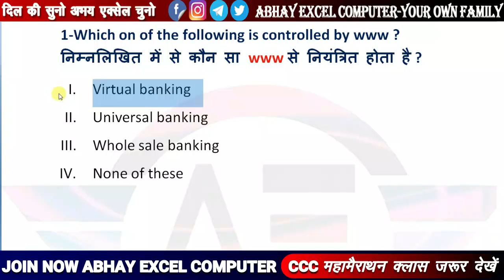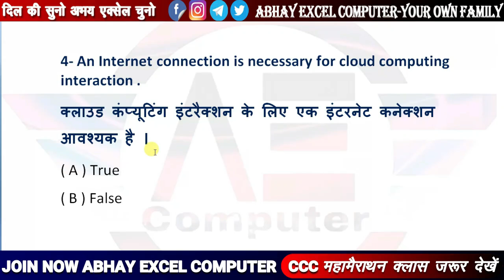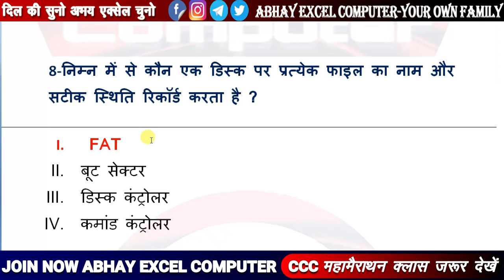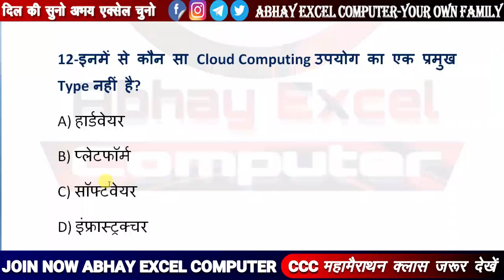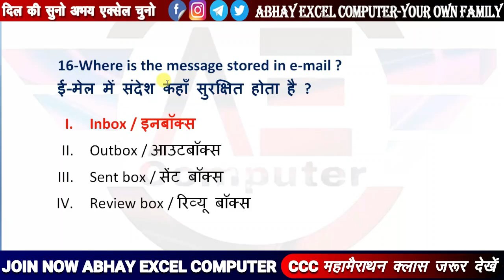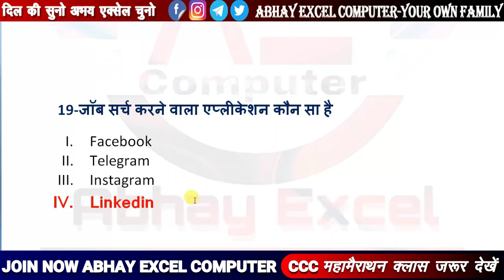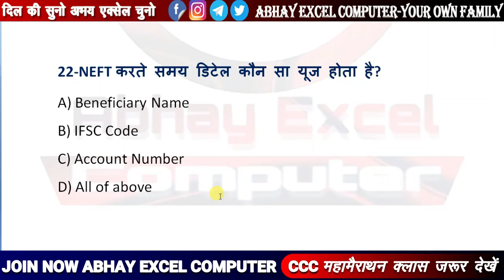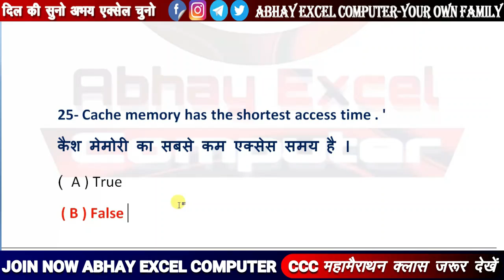5 april CCC के लिए अतिमहत्वपूर्ण प्रश्न |5 april 2022 CCC EXAM|CCC Exam Preparation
5 april CCC के लिए अतिमहत्वपूर्ण प्रश्न |5 april 2022 CCC EXAM|CCC Exam Preparation|CCC april 2022

👉डाउनलोड कीजिये CCC एक्जाम के लिए अति महत्वपूर्ण 2100 प्रश्नों का संग्रह (CCC Latest Ebook : 2100 MCQ Complete Package)
👉डाउनलोड कीजिये Top 1000 Questions For CCC Exam (Complete Package With Libreoffice and Ubuntu OS)
👉डाउनलोड कीजिये Libreoffice के Top 200 प्रश्नों का संग्रह

Your Query
Libre Office
Abhay Excel Computer
libreoffice ccc
CCC LAKSHYA BATCH
CCC LAKSHYA TOP KARNE KA
CCC LASKHYA BATCH BY ABHAY EXCEL
ABHAY EXCEL CCC LASKHYA BATCH